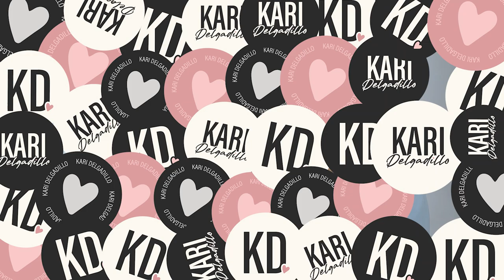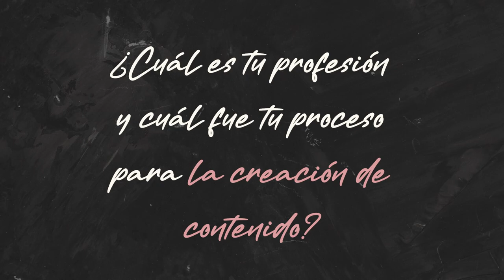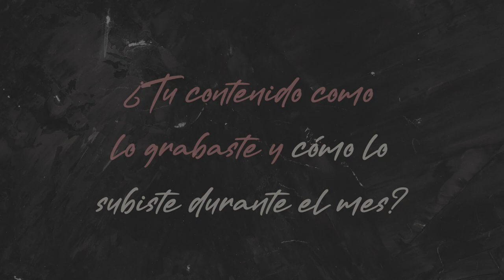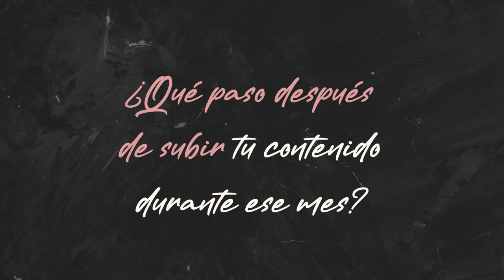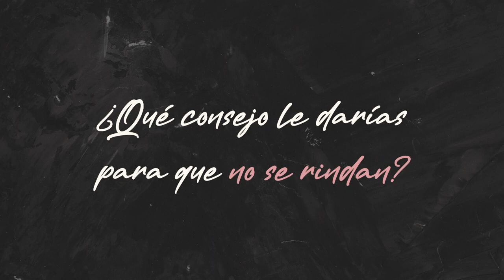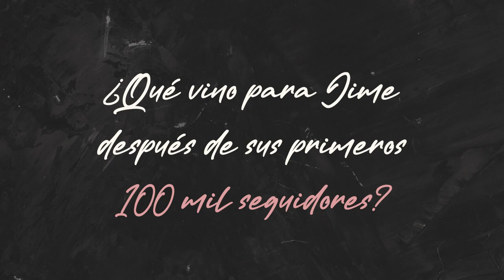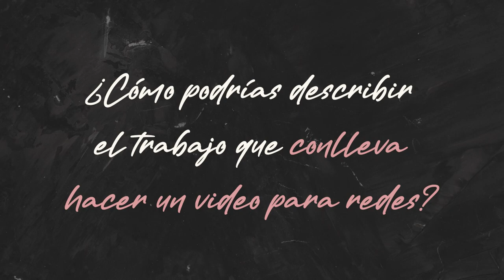100 MIL SEGUIDORES EN 15 DÍAS I KARINA DELGADILLO FT JIMENA CON JOTA I EP. 01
Jimena nos cuenta como es que su perseverancia, trabajo y sobre todo las ganas de superarse la han permitido cumplir sueños que en algún momento parecían lejanos.🤩✨
Con colaboración de: @Soyjimenaconjota

➡️ De cero a experta en maquillaje con mi Curso de Automaquillaje

Te comparto el proceso para que te registres:

1.
2. Comienza a llenar tus datos personales
3. Selecciona el kit de inicio.
4. Selecciona cualquiera de los paquetes especiales, para que comiences con productos (Solo tienes esta oportunidad para adquirimos )

También puedes agregar a carrito productos individuales que estes interesada en probar y automáticamente tendrás 50% en cuidado de la piel (rostro, cabello, corporal), 30% en maquillaje y nutrición.

*A partir de $1,500 en compra, el envío es gratis.
*A partir de $2,000 llévate adicional un set de productos GRATIS!! 🙌🏻